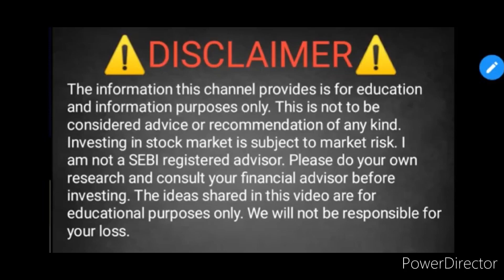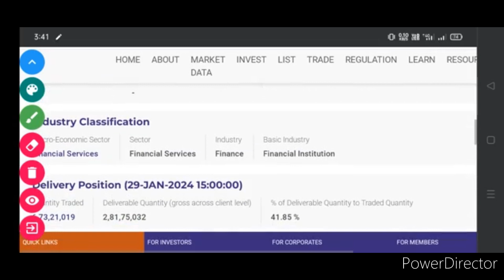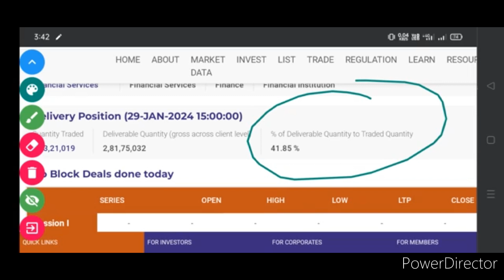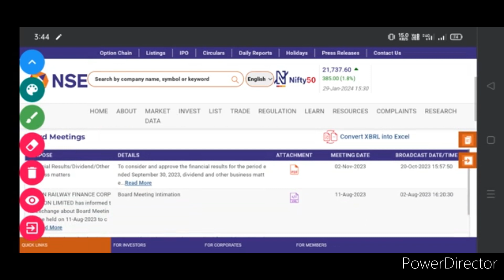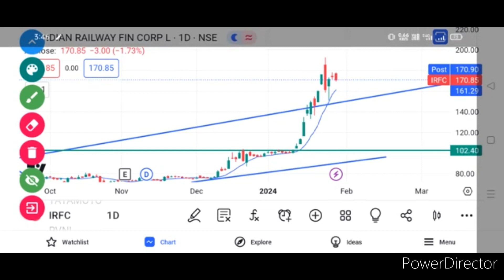IRFC SHARE NEWS TODAY. IRFC SHARE TOMORROW TARGET. IRFC SHARE PRICE TODAY. IRFC SHARE NEWS.